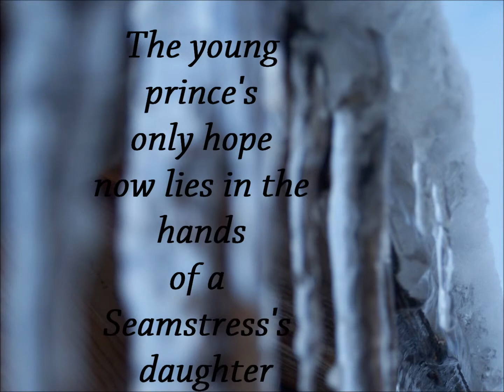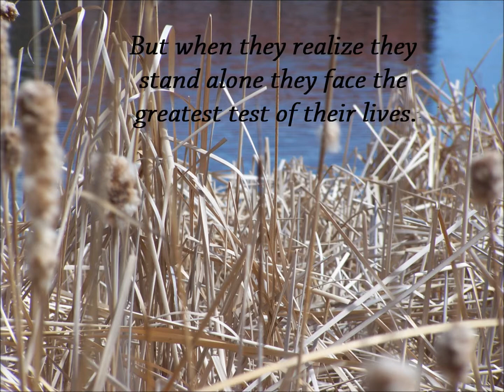A Stretch of Loyalty Book Trailer